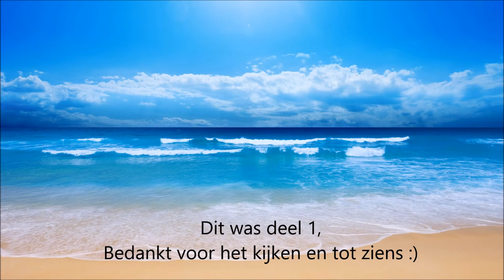Portret deel 1